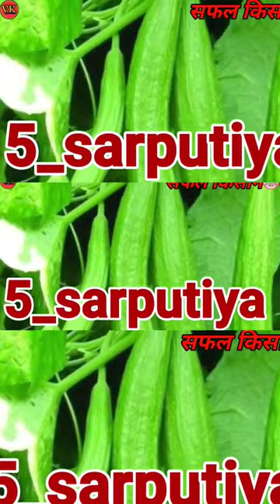March me lagai jane wali sabjiya March me kaun si sabji lagaye